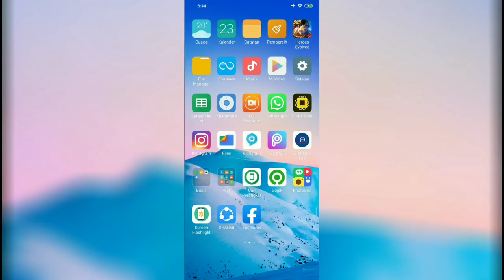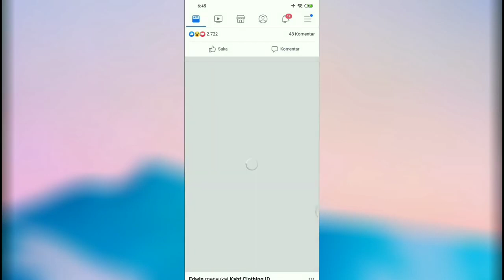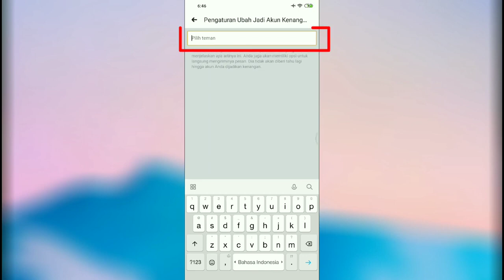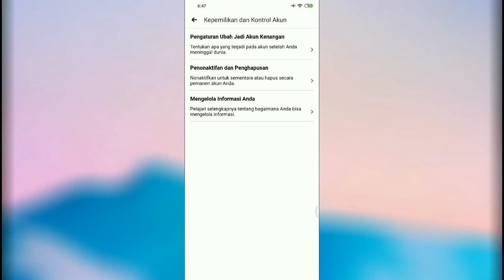Cara Menggunakan Fitur Snooze & Akun Kenangan di Facebook